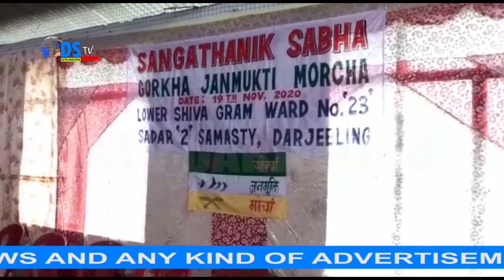Gorkha janmukti morcha (Binay faction) lower shiva gram, ward no. 23 held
Gorkha janmukti morcha (Binay faction) lower shiva gram, ward no. 23 held an organizational program at their Samaj ghar with the motive of booth strengthening & party members expansion drive.